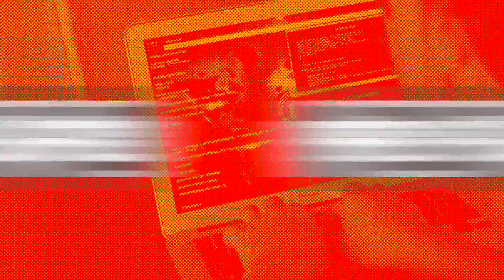Drops 011 - Tretas de bandas, Queiroz, festivais em 2021 e bonés | Canal Scena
Resumo dos últimos acontecimentos do Brasil Baronil, política, futilidades televisivas, o que melhor viralizou na websfera, papo furado e papo cabeça! O Drops mais longo de todos os Drops e giro de noticias é aqui.

Apresentação: Caio Augusttus
Áudio/Edição: Estevam Romera
Comunicação: Nata de Lima
Roteiro: Caio Augusttus e Estevam Romera

Música de abertura: Surra - "Mais um refém"

Apoie o canal sendo MEMBRO aqui no YouTube ou no Apoia.se e PicPay: